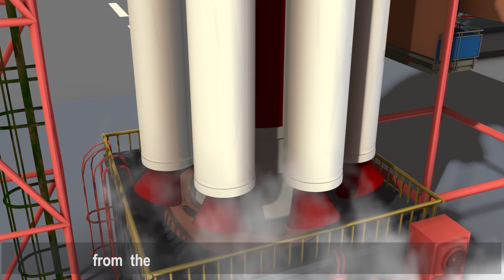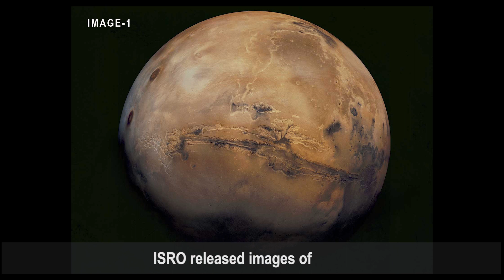Mangalyaan - 3D Documentary developed by Visual myths